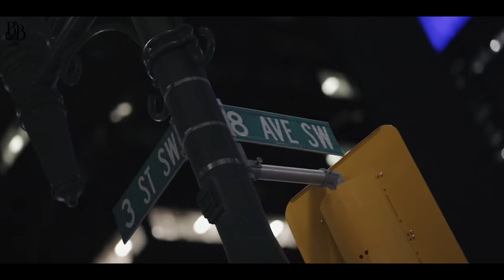Sultaan - Punjabi Boys Ft. Big Ghuman & KS Makhan (Official Video) | Latest Punjabi Song 2020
"Punjabi Boys" Official Music Video is OUT NOW 🔥🔥

Beeba Boys Inc. proudly presents the Official Video of Latest punjabi song "Punjabi Boys" by SULTAAN Ft. Big Ghuman & KS Makhan !!

Artists : Sultaan Dhillon, Big Ghuman
Guest Appearance : KS Makhan
Prod. By : Caveman
Mix Mastered By : Soundproof Studios
Visuals By : Sangha Anmol
Designs By : Kalakaar
Project By : DesiVibes